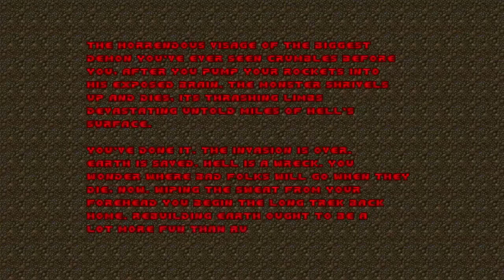Doom with Heroes 2.Map 30(FINAL)